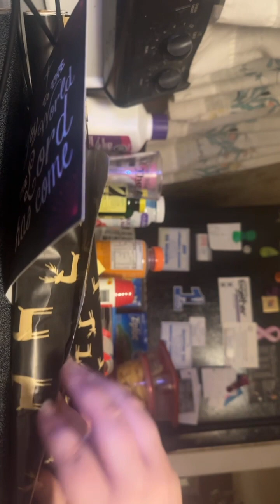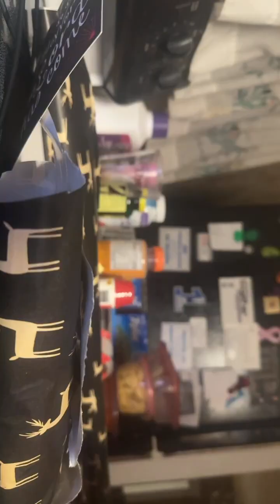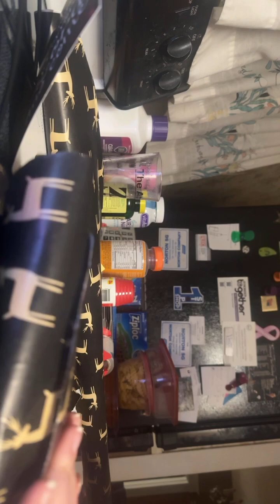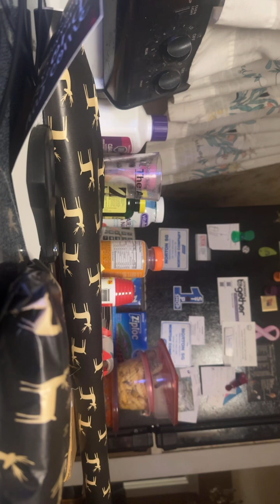Wrapping up some gifts for Christmas